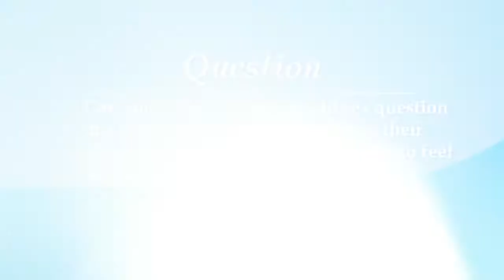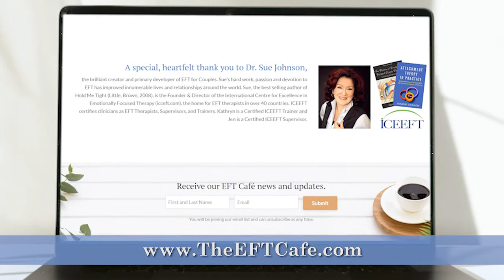The Both/And of Sexual and Emotional Connection in EFT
Kathryn Rheem and Jennifer Olden discuss the age-old question of couples in which one partner desires sex to feel connection, and the other desires connection to feel sexual.